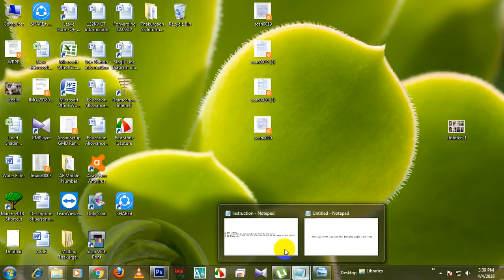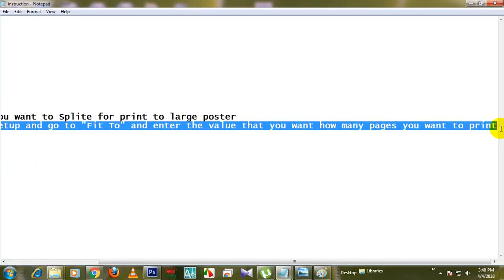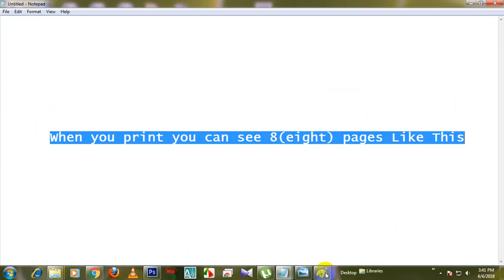Enlarge Image to Multiple pages for big poster printing